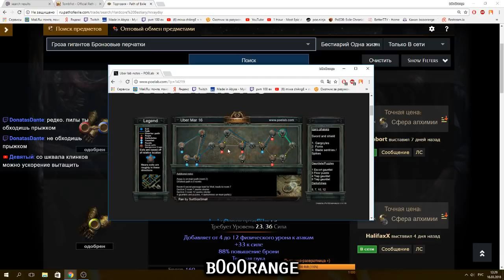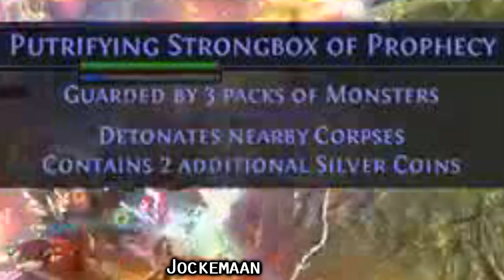Path of Exile 3.2: Bestiary League DAY #14-15 Highlights "Operation: don't get..."